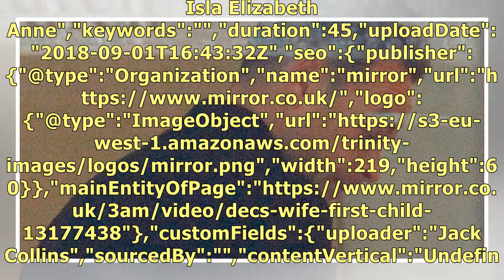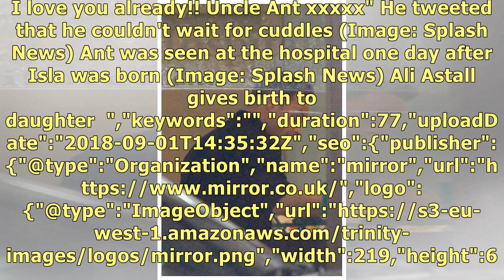Ant McPartlin heads to hospital to meet best pal Dec Donnelly's new baby girl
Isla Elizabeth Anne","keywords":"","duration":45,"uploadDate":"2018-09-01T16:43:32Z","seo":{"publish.